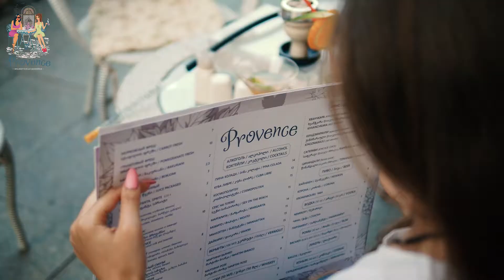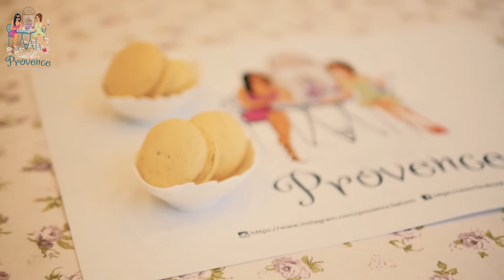Provence Французская Кофейня в Батуми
Новое уютное, душевное местечко в Батуми.